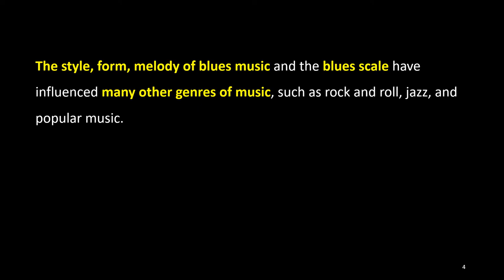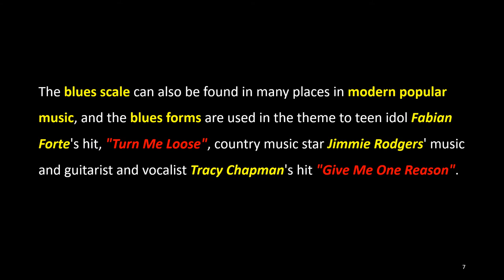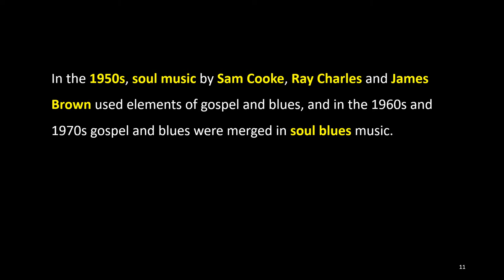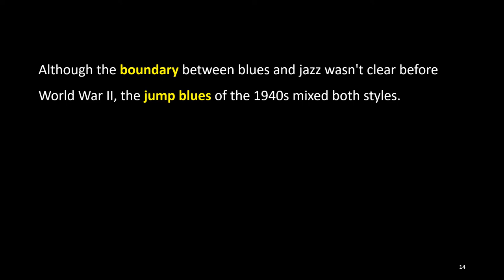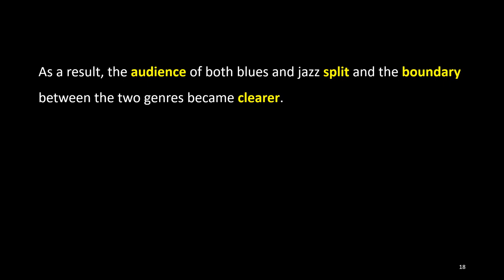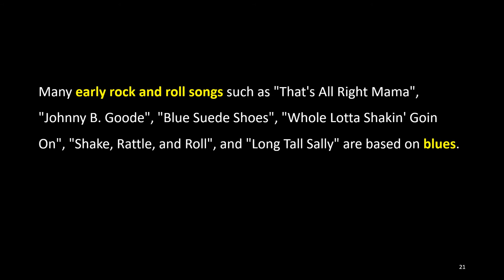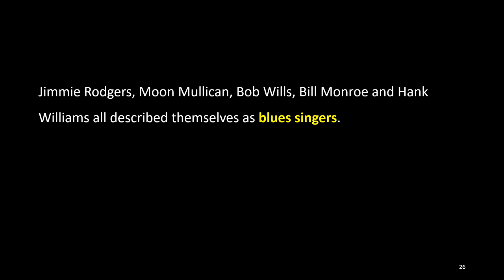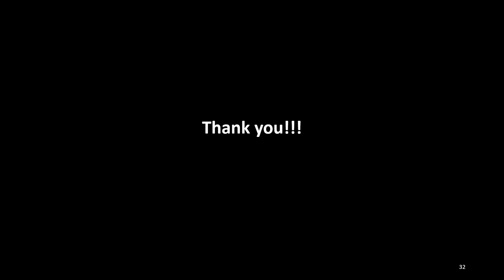116. Blues: 7. Musical impact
This week's lecture is “Musical impact”, the 7th and last topic of “Blues”, which is a summary of the contents of “116. Blues: 7. Musical impact” introduced on December 23rd, 2017.

The style, form, melody of blues music and the blues scale have influenced many other genres of music, such as rock and roll, jazz, and popular music. The blues scale is also frequently used in popular songs like Harold Arlen's "Blues in the Night", blues ballads such as "Since I Fell for You" and "Please Send Me Someone to Love", and even in orchestral pieces such as George Gershwin's "Rhapsody in Blue".

The blues scale can also be found in many places in modern popular music, and the blues forms are used in the theme to teen idol Fabian Forte's hit, "Turn Me Loose", country music star Jimmie Rodgers' music and guitarist and vocalist Tracy Chapman's hit "Give Me One Reason".

In the 1950s, soul music by Sam Cooke, Ray Charles and James Brown used elements of gospel and blues, and in the 1960s and 1970s gospel and blues were merged in soul blues music. Funk music of the 1970s was influenced by soul, and funk can be seen as a precursor to hip-hop and contemporary R&B, and R&B music can be traced back to spirituals and blues.

Although the boundary between blues and jazz wasn't clear before World War II, the jump blues of the 1940s mixed both styles. After World War II, blues had a significant influence on jazz, and bebop classics such as Charlie Parker's "Now's the Time" used the blues form.

Bebop brought a major change in the role of jazz, from a popular music style for dancing to a high art, less-accessible musician's music. As a result, the audience of both blues and jazz split and the boundary between the two genres became clearer.

Blues also had a major influence on rock and roll music, where "Hound Dog" is a blues song adapted into a rock and roll song, and Jerry Lee Lewis' rock and roll style was heavily influenced by the blues and its derivative boogie-woogie.

Many early rock and roll songs such as "That's All Right Mama", "Johnny B. Goode", "Blue Suede Shoes", "Whole Lotta Shakin' Goin On", "Shake, Rattle, and Roll", and "Long Tall Sally" are based on blues. The 12-bar blues structure is also found in novelty pop songs such as Bob Dylan's "Obviously Five Believers" and Esther & Abi Ofarim's "Cinderella Rockefella".

Early country music was infused with blues. Jimmie Rodgers, Moon Mullican, Bob Wills, Bill Monroe and Hank Williams all described themselves as blues singers. In the 1970s, many of "outlaw" country music by Willie Nelson and Waylon Jennings also borrowed from the blues.

With the end of today's lecture, “ACJ Music Academy” for over 3 years, started from the first lecture of "Russian Romance" on June 15, 2019, will end. From the next time, I will see you again with a new topic, “Interesting Music Stories,” introducing the stories of music and musicians of various music genres. I would like to express my sincere thanks to everyone who has watched my lectures with interest.